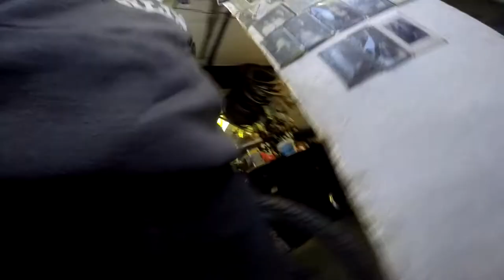Geburtstag + Schlauchwechsel + Art Deco Uplighter + Zeh Scherzer Vase Jugendstil # 344 Tommys Vlogs